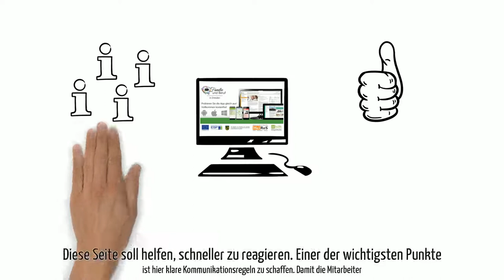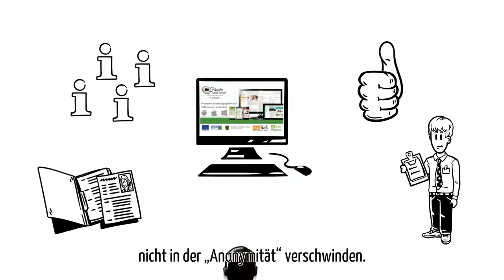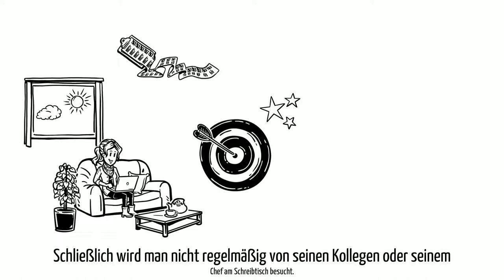Krisen Hilfe Homeoffice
Fokus in diesen Video:
Erklärvideo über den Bereich Homeoffice.